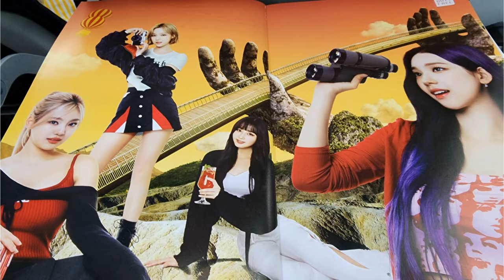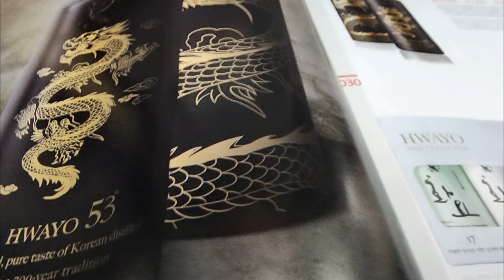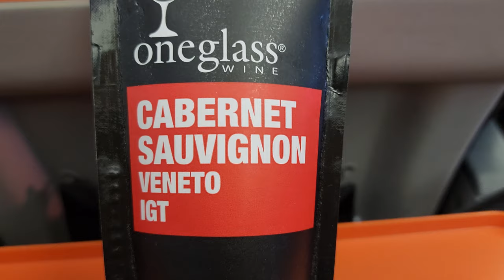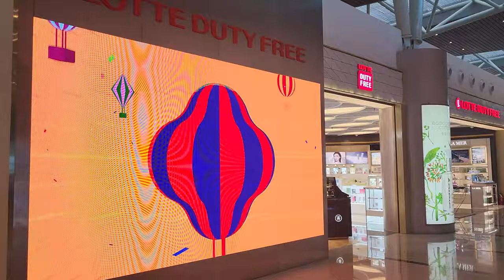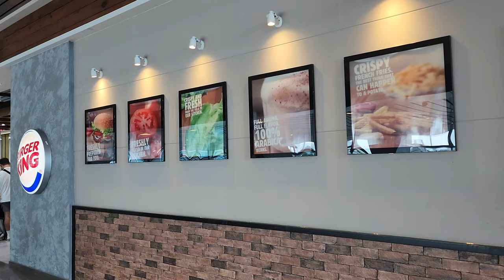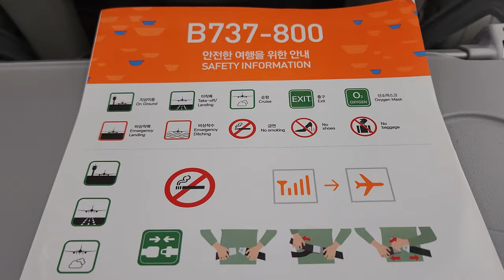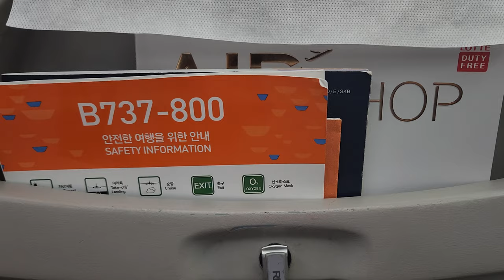4K ✈️TRIP REPORT 🇻🇳다낭🛫 🇰🇷부산 JEJUair Vietnam ✈DaNang to Busan 🛩 DaNang airport 🛍👠Duty free shop 면세점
이번 영상은 베트남 다낭공항 면세점 리뷰입니다. 제주항공 다낭 출발 부산 도착 영상입니다 ✈️ 7C2956 TRIP REPORT ✈ This video is a review of duty free shops at Da Nang International Airport in Vietnam. This is a video from Jeju Air Da Nang to Busan, KOREA 🇰🇷

I would really appreciate it if you watched for at least 3 minutes uploaded video and, if possible, watched as much of the advertising video as possible.

🎉 We look forward to hosting the 2030 Busan World Expo. 2030 World Expo Busan 🔮